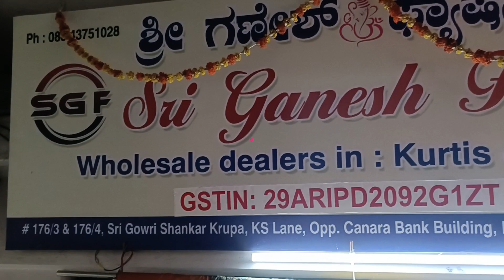Rs.165/- Bangalore Wholesale & Retail sarees shop| Fancy Sarees | Single Piece Courier Available